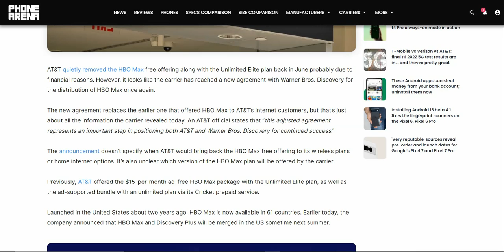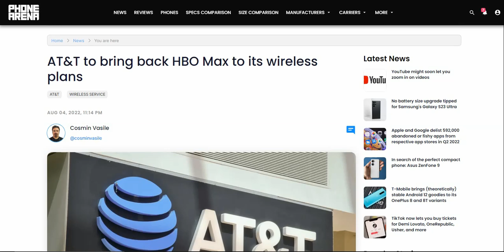AT&T to Bring Back HBO Max Offering to Its Unlimited Data Plans